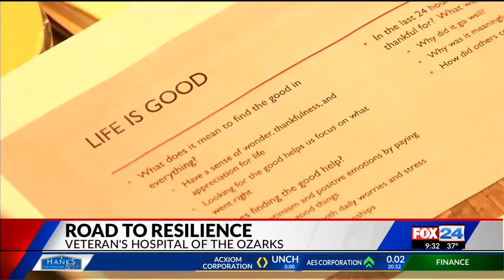'Road to Resilience' workshop aims to empower women veterans